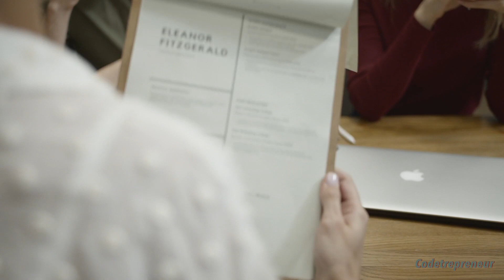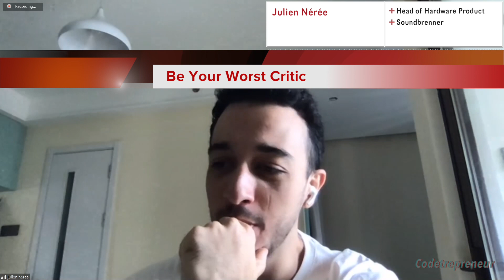Startup Weekend Tips: Business Model and Branding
This video is about tips for startup weekend participant from people who have experience in startup and startup weekend.

It is never clearly stated that whether you should focus on your business model or your branding first when you are working on your pitch and participants often make the common mistake of working on branding first.

Julien Nérée is the Head of Hardware Product for Soundbrenner, a startup that make device for muisican. In this video, he will talk about his startup journey, his company and his experience with an early startup.

Big thank you to Julien for doing this interview.